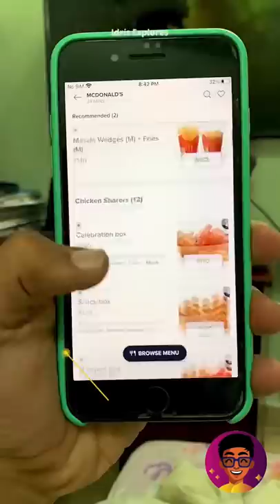Kabadadaari + McDonalds FEAST = Movie Night 🍿🥳 - But Disappointed! 😒 | Idris Explores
Idris Explores ❤️️